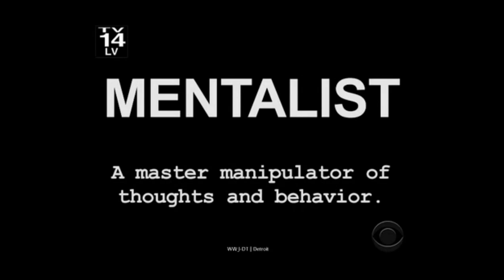The Mentalist - Mind Reading Trick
The Mentalist 1st Season Scene
Flame Red 1x09